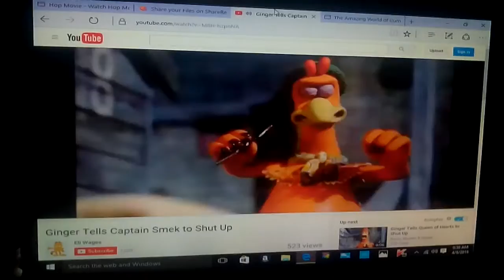Anais tells captain smek stop it